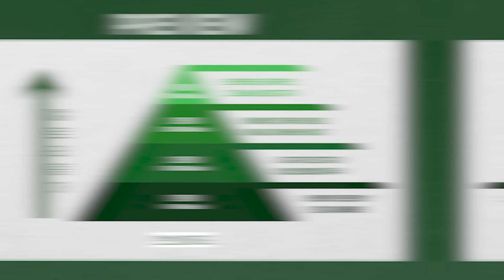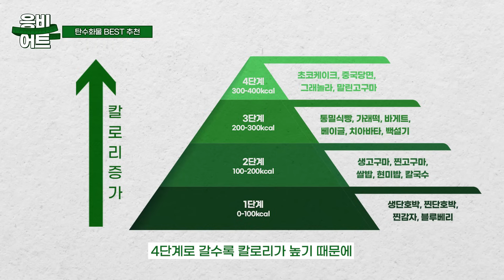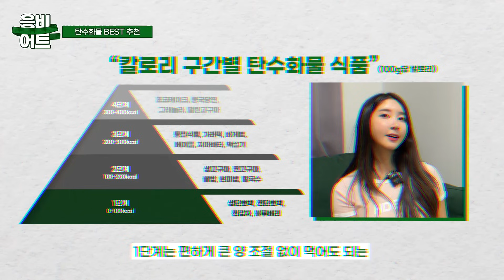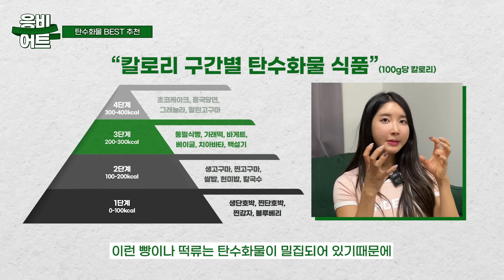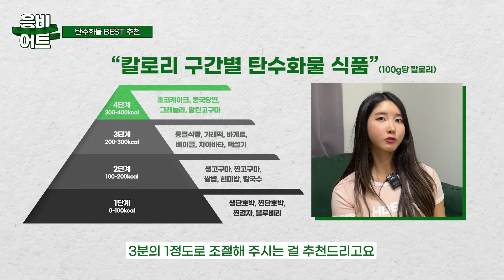🔥살빠지는🔥 탄수화물 Best10 (추천탄수화물, 종류별 양조절팁)